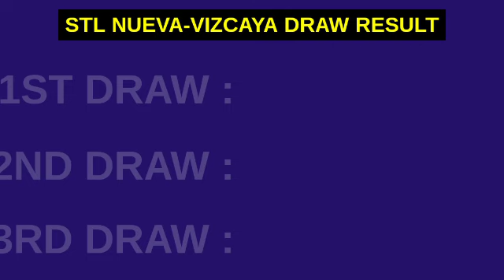1ST DRAW, STL NUEVA VIZCAYA 10:30AM RESULT TODAY March 16, 2023 MORNING DRAW RESULT